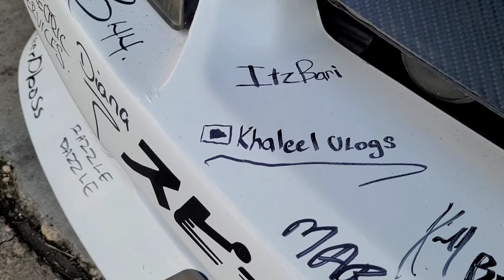D BIG SMOKE 2023 VLOG